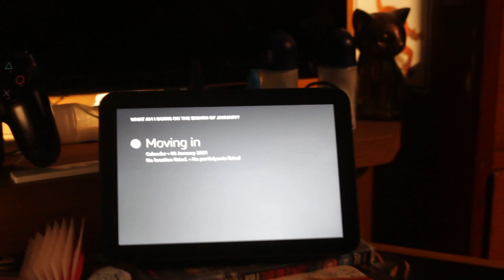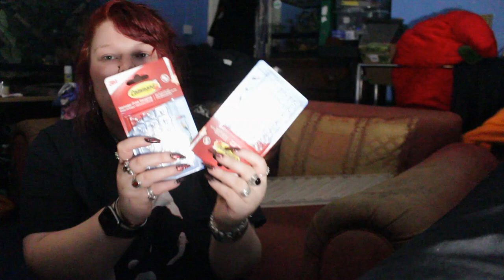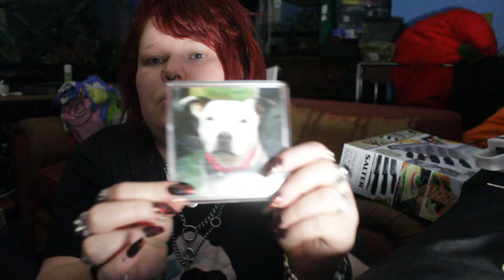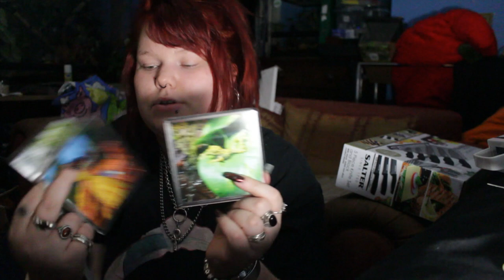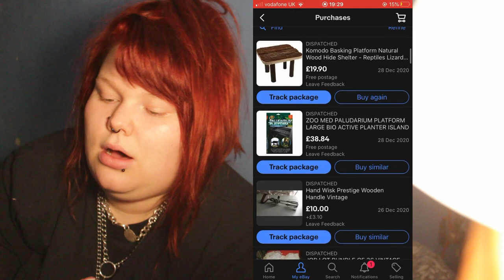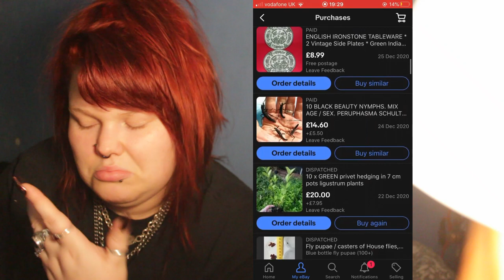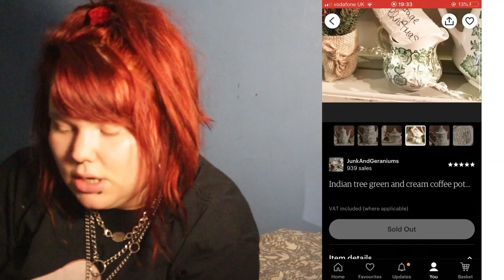We Are Moving Out in 10 Days! 🦇 +Gothic Homeware Haul 🦇 (Haunt-A-House With Us Series) #4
WE HAVE A MOVING DATE. This video is covering everything we have learnt so far about the process of getting a mortgage as first-time buyers in the UK. We can not recommend Baxter Financial Services enough

↓OPEN ME↓ You can find me on...

If it is sunny where you are, I hope you are enjoying the shade!

If you decide to contact Baxter Financial Services, don't forget to let them know Lizzie sent you!

🦇 Photo Coasters

👻 EXO UMBRA
👻 Earrings: Scarlett in Chains
👻 Necklace: Tiffany's Heart Tag Chocker / Handmade
👻 Eyelashes: Boots UK